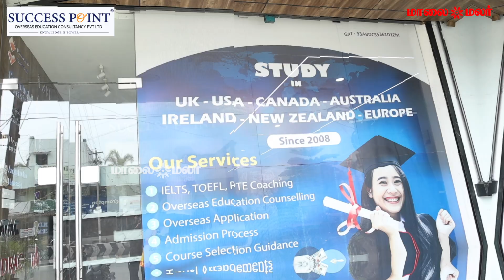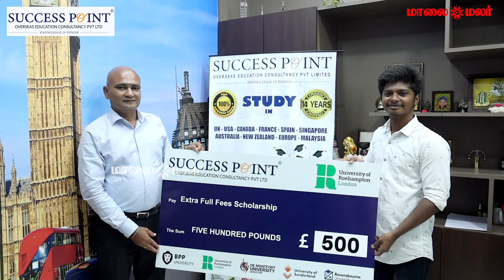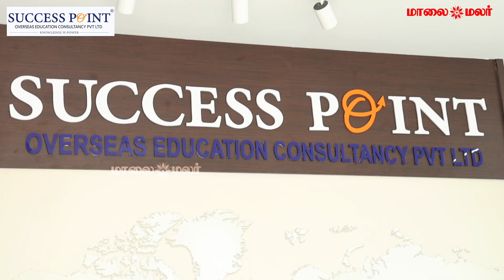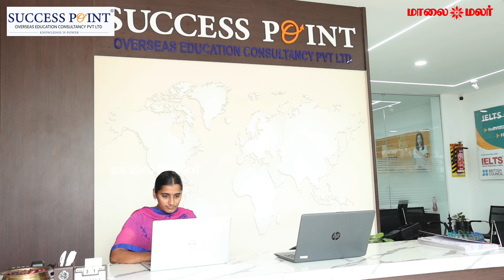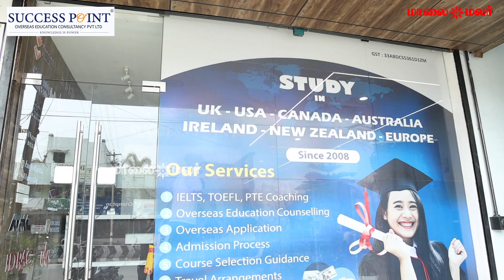வெளிநாடு செல்ல எந்த consultancy-ஐ அணுகலாம்? விளக்கும் Successpoint CEO..! | Maalaimalar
Success Point Overseas Education Consultancy (P) Ltd (Success Point) is the one stop solution for all your international study needs and one of the fastest emerging Indian companies exclusively specializing in overseas education services.

Head Office : Coimbatore
#171, 1st Floor, PNRS Complex 18,
Avinashi Road Masakalipalayam Road Corner, Near Hope Signal,
Peelamedu, Tamil Nadu,
India - 641004.

Chennai :
B9, 2nd Floor,
Gemini Parsn Commercial Complex,
Near Palmgrove Hotel,
600 Mount Road, Chennai,
Tamil Nadu, India– 600 006

Namakkal:
46/20, Paramathi Road,
Santhaipettaipudur, Namakkal,

Madurai:
A3, 650 Anna Salai, K.K Nagar,
(Opp. to Anna Nagar Police Station),
Madurai, Tamil Nadu, India – 625020.

Thanjavur :
641 A, Lakshmi Garden,
Rajdev Towers, First Floor (South Side),
Trichy Road, Near New Bus Stand,
Thanjavur, Tamil Nadu, India - 613005..

UK:
2nd Floor College House,
17 King Edwards Road, Ruislip,
London HA4 7AE, United Kingdom

Dubai :
Business Center, Quarter Deck,
Mina Rashid QE2, Dubai.